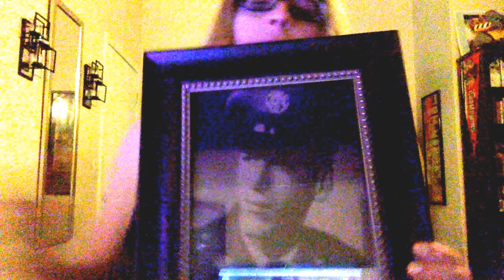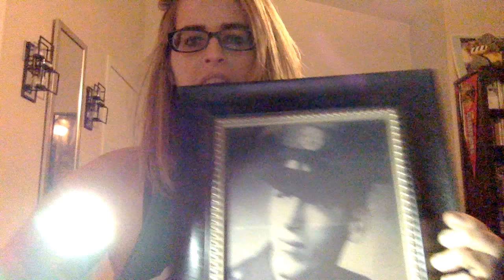Rabbit Hole: Terran Jay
A rabbit hole edition of my vlog focusing on my father, Terran Jay. My father had schizophrenia and was not diagnosed until later in life.